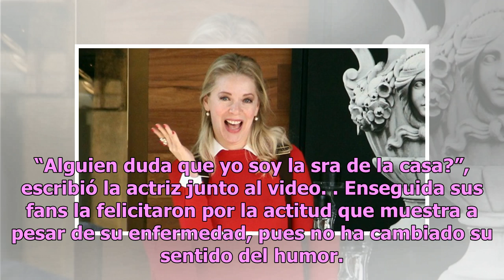Edith González sorprende a trabajadores de un Supermercado - TVyNovelas México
A través de su cuenta de Instagram, la guapa actriz, Edith González compartió un video donde deja muy claro que es la señora de la casa, la cual va a hacer las compras al supermercado. En las imágenes la podemos ver haciendo las compras para la cena de Navidad, donde aparece riéndose, los empleados ...